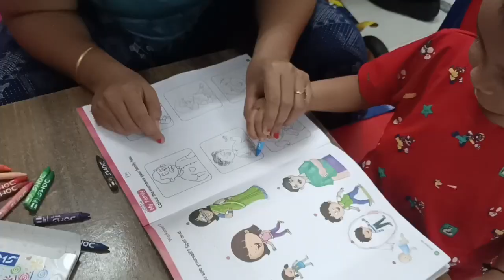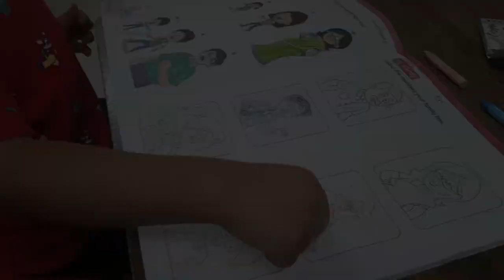Not Feeling Well😬| पूरा हफ्ता Tabiyat खराब थी |Tests Done | But Finally Weekend तक Improvement